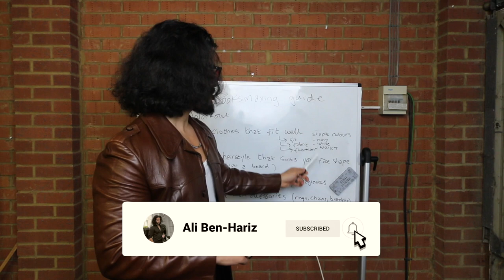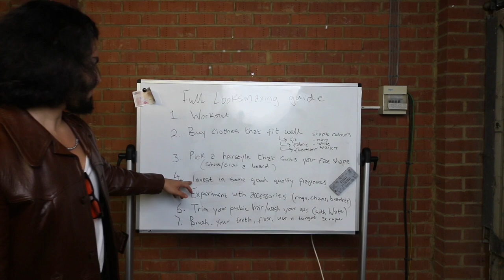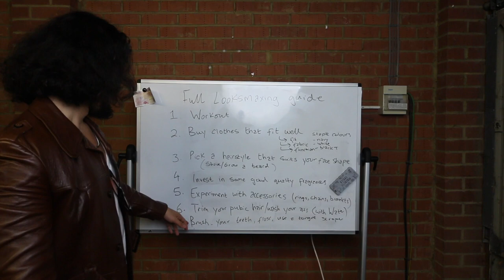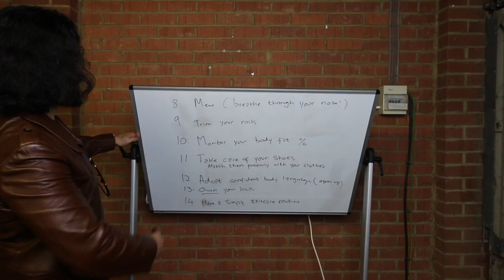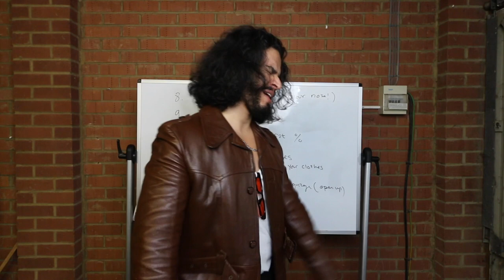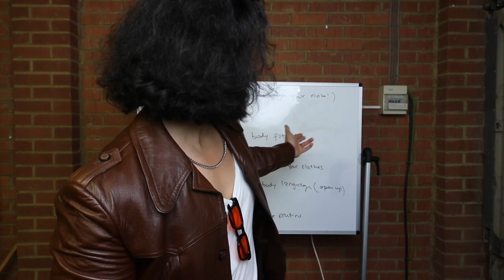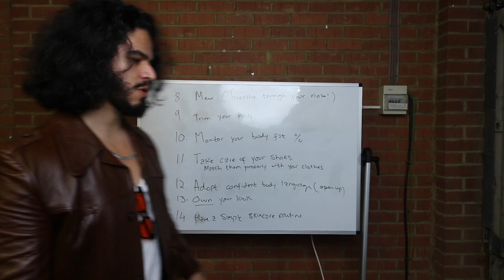Complete Looksmaxing Guide - BECOME More ATTRACTIVE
FULL LOOKSMAXING GUIDE